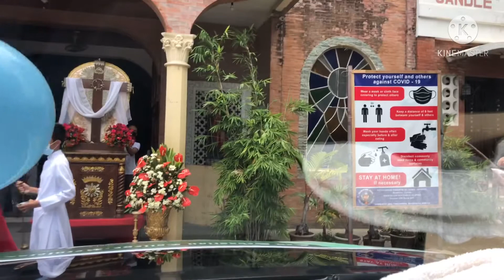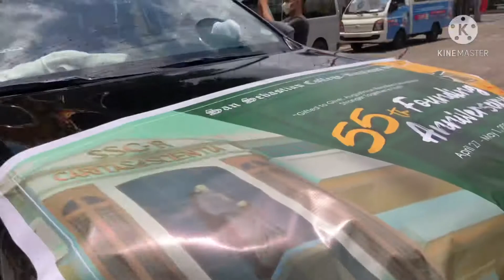San sebastian 55th founding Anniversary # motorcade